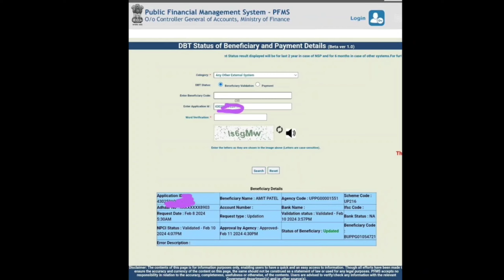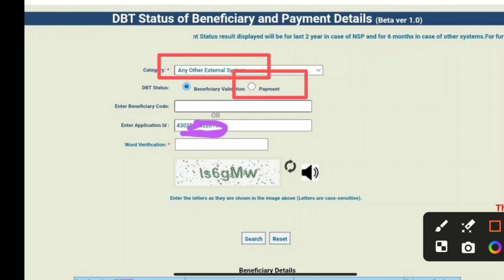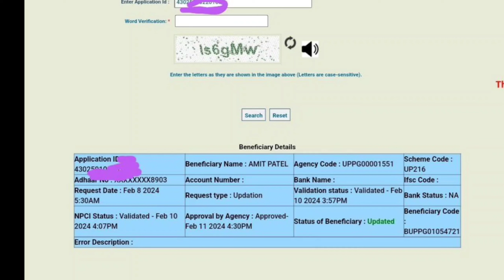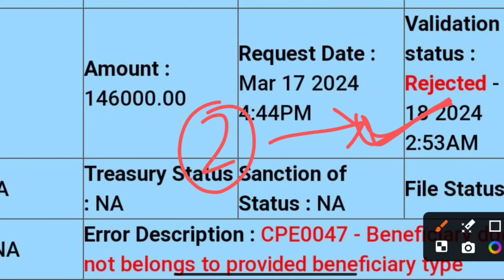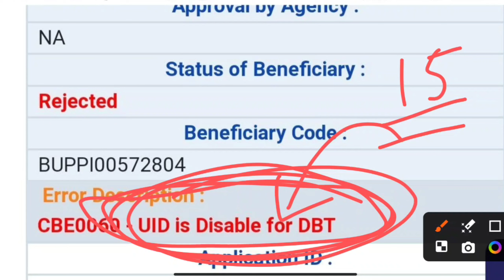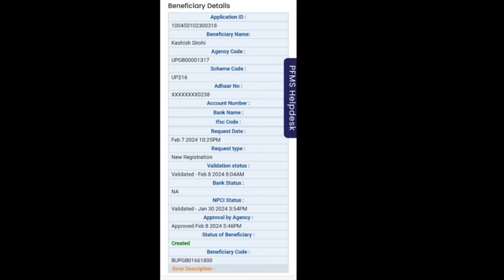UP Scholarship PFMS Status REJECTED समाधान 2024 | UP Scholarship pfms Status Rejected 2023-24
up scholarship pfms createdup scholarship pfms problem
up scholarship pfms 2023-24 status
up scholarship pfms status23-24
up scholarship pfms kaise check kare 2023-24
up scholarship pfms kaise check kare

Study With Vishal Singh ( Scholership 2023-24) Telegram Group link 🔗👇 join fast

UP Scholarship correction 2024 | up scholarship correction date 2023-24  | correction kaise kare
up scholarship correction date 2023-24 | up scholarship latest news today | correction kaise kare

How to solve Result Not Declare Problem UP Scholarship 2024
UP Scholarship Status 2024 Update Problem Solved
UP scholarship 2024 suspect Counseling Details Problem Solved
How to Solve Response Pending By PFMS UP Scholarship 2024
Enrollment/rollnumber/Marks  not matched with University Uploaded Data Problem Solved 2024